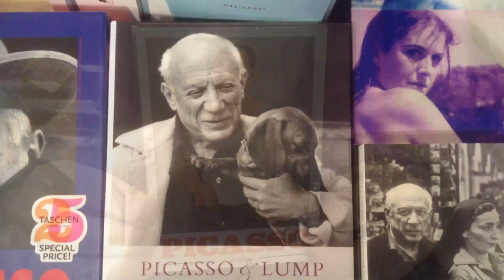Madrid City Walk 2014, Part 1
A sunny walk in the city of Madrid 1/4/2014.

Camera: iPod touch 5g
Tripod: "THE LIGHT STRING" video stabilizer, see video: